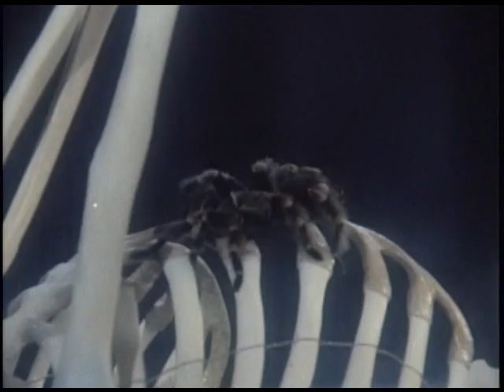LEE AARON ¤ Metal Queen (1984)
The METAL QUEEN in the eighties. This is one of my favorite band all time. Start as a model in Oui then a metal singer after that ... today jazz singer. Good looking and good voice. I have always liked the guitar sound on all records. This song came out 1984 from the 'Metal Queen' record. Here's information about her and the band .